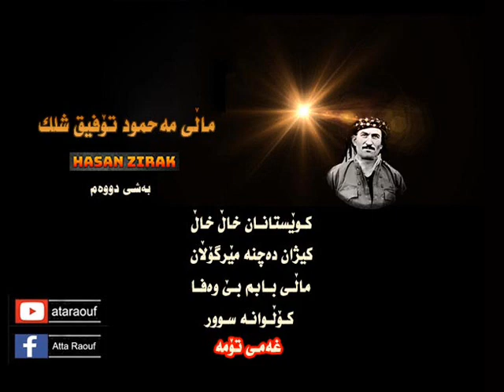حەسەن زیرەک ماڵی مە حمود تۆفیق شلک ــ ٢ ــ Hasan Zirak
Hasan Zirak   " Maly mahmud tofiq shlk  "    _ 2 _